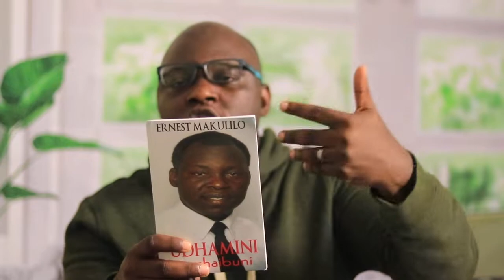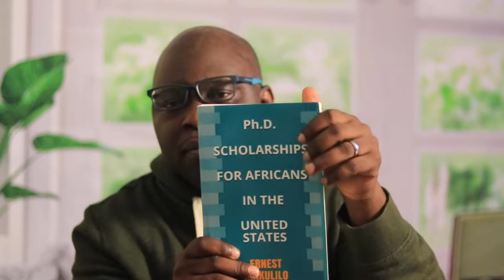Telegram Group for SCHOLARSHIPS (Fully Funded Programs)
If you are looking for scholarships, please join and share

The language to be used in the group is ENGLISH

You must be respectful to others

No side stories and scams